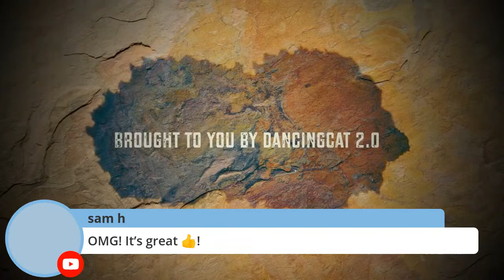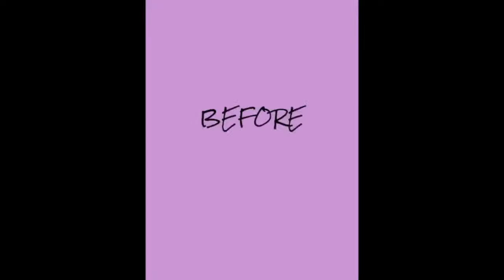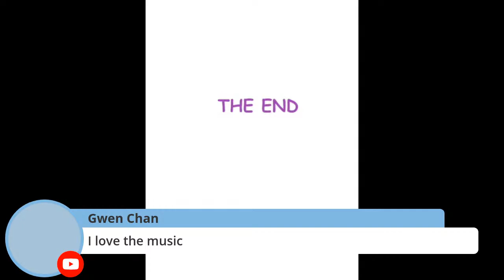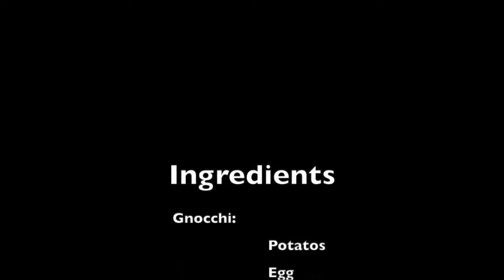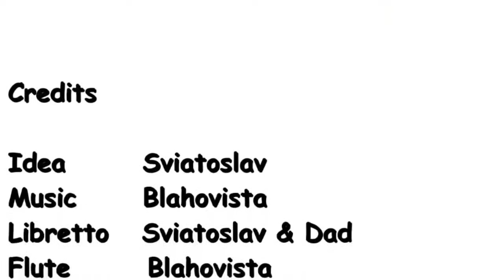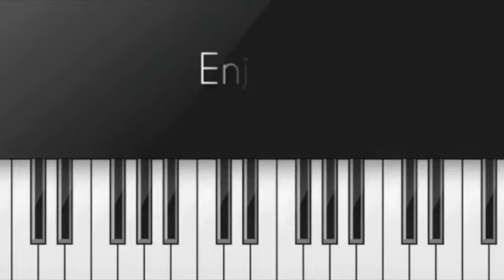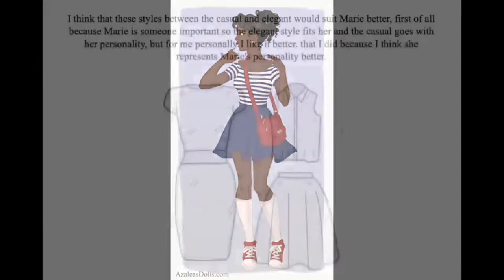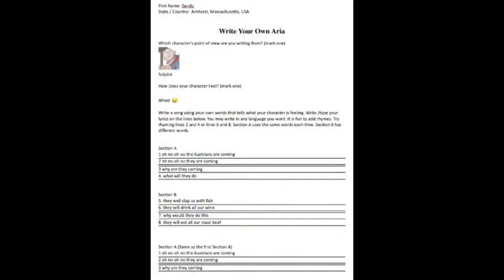Met Opera GSC Week 7 Camper Showcase: "La Fille du Régiment"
Tune in to see the amazing work our Campers created this week!